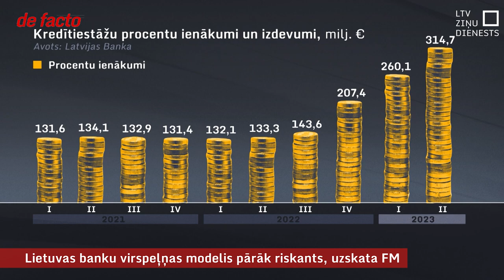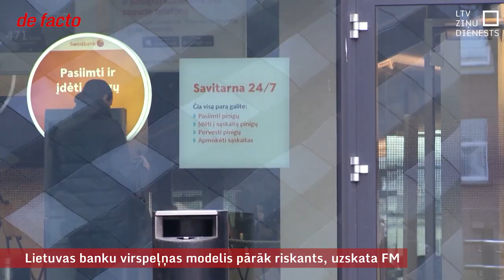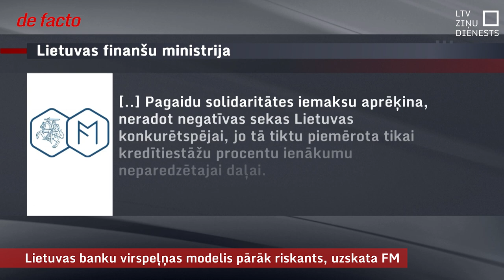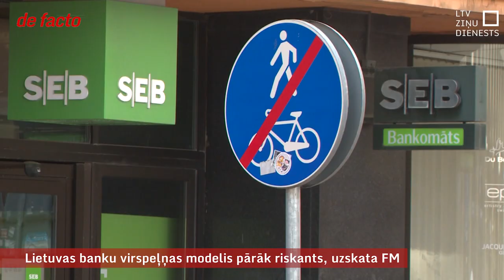Lietuvas banku virspeļņas modelis pārāk riskants, uzskata FM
Aizvien vairāk valstu Eiropā meklē variantus, kā vislabāk ar nodokli aplikt strauji augošo banku peļņu. Arī Latvijā kredītņēmēju maksājumu dēļ banku ienākumi no procentiem auguši divas reizes. Kaimiņos Lietuvā bankām pirmie tā sauktie solidaritātes maksājumi valsts budžetā jau samaksāti, tikmēr Latvijā diskusijas par pareizo modeli vēl notiek. Lietuvas variantam, visticamāk, Latvijas politiķi nesekos. Jaunajā koalīcijā drīzāk atbalstīts tiks Finanšu ministrijas piedāvājums bankām par obligātu padarīt uzņēmumu ienākuma nodokļa maksāšanu, no kā līdz šim bankas varējušas izvairīties.